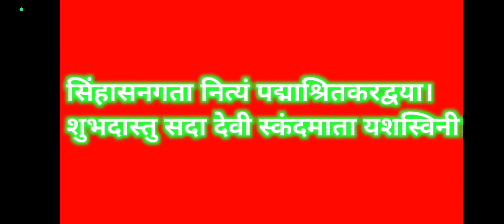शारदीय नवरात्रि 2023-नवरात्रि का पाँचवा दिन माँ स्कन्दमाता की पूजा विधि Navratri 5 th Day Katha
5th day navratri
Navratri ka 5 wa din
Navratri Kab Hai
 Sardiy navratri 2023

शारदीय नवरात्रि 2023 कब से शुरू हो रही है कब समाप्त हो रही है नवरात्रि के अष्टमी तिथि कब है नौमी कब है नवरात्र व्रत का पारण किस दिन होगा नवरात्र से पहले कौन कौन से काम कर लेना चाहिए इत्यादि सम्पूर्ण जानकारियां इस वीडियो से प्राप्त होंगी
धन्यवाद

                            FAQs :-